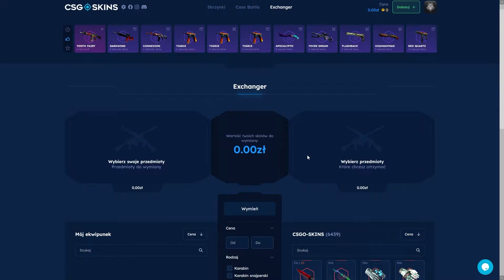BYALI x TOM223 = BEKA! | FM BYALI #28